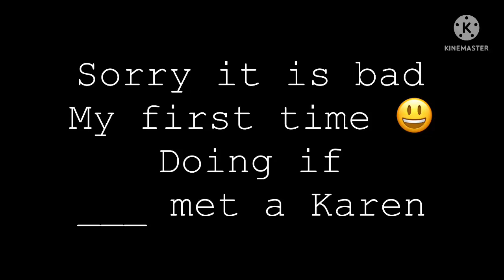||{If The Origami Siblings Met A Karen/cringe} Paper Mario The Origami King (Gacha)||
Characters and OCs:
Olly
Ophelia
Olivia
Origami Craftsman
Shopkeeper Toad
Karen